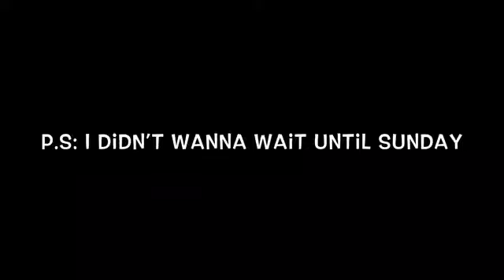Muppet Thought of the Week ft. Francis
Francis gets the job done.

This is Andrew Stasio’s Puppetry Channel. Where you see The Muppets, The Sesame Street Muppets, and other puppets.